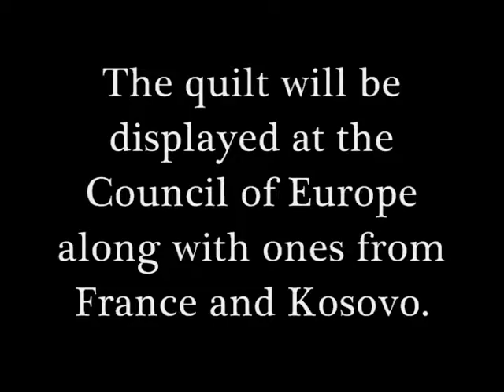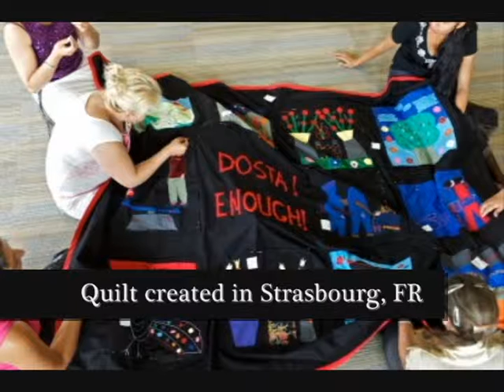From Reykjavik to Prague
I document my arrival in Prague after finishing a two week study abroad in Reykjavik, Iceland. This video shows some of the city which I will call home for the next ten weeks, as well as details one of the projects I plan to work on.

Working with Roma women to create a quilt for Advocacy is one of the main goals of my fellowship this summer, and I hope to continue to upload videos detailing the adventures of working with such a wonderful group of people!